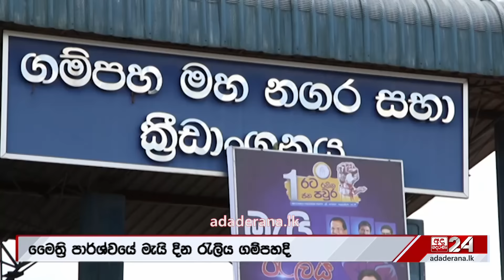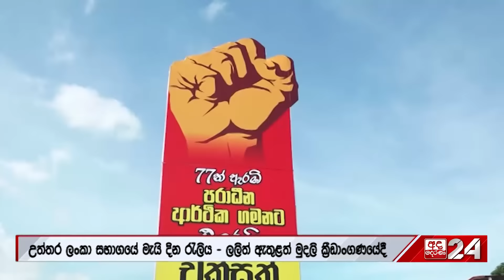මැයි රැළියට පෙර එළියට ආ අපේක්ෂකයා "එයාට තමයි බහුතරය කැමති"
මැයි රැළියට පෙර එළියට ආ අපේක්ෂකයා
"එයාට තමයි බහුතරය කැමති"